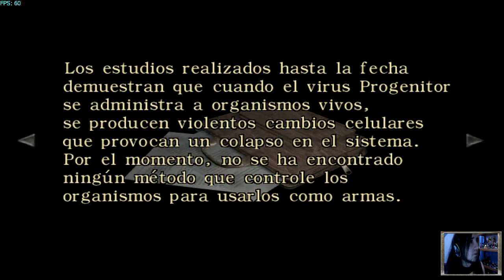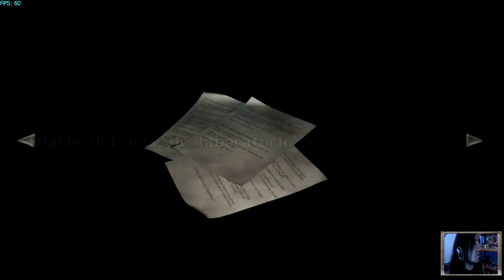Resident Evil Zero | Capítulo 8 | Let's Play en Español | NGC/Wii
El 23 de julio de 1998, el Equipo Bravo (Bravo Team) de S.T.A.R.S. es enviado a investigar una serie de oscuros asesinatos en la región de las Montañas Arklay. De camino al escenario en medio de una tormenta, el helicóptero del equipo Bravo sufre una avería como consecuencia de la caída de un rayo que avería el sistema eléctrico del mismo y les obliga a realizar un aterrizaje forzoso en el bosque. Afortunadamente, no hay bajas. El equipo pronto descubre un todo terreno volcado de la policía militar, junto con los cadáveres mutilados de dos "marines" pertenecientes a la misma. El equipo se divide al poco y el médico de campo del equipo Bravo, la novata Rebecca Chambers, tropieza con un tren sospechosamente detenido en medio del bosque: es el Ecliptic express, ella duda al encontrarlo ya que puede ser que Billy Coen estuviera adentro y en un espacio cerrado no tendría oportunidad contra el prófugo, pero una tormenta intensa comenzó a caer sobre el bosque y no le quedó mas remedio que entrar. Al explorarlo descubre que ha sido infestado por los zombies que quieren matarla. Rebecca comienza a preguntarse por qué se ha metido en esto.

Disponible en: Nintendo Gamecube y Nintendo wii